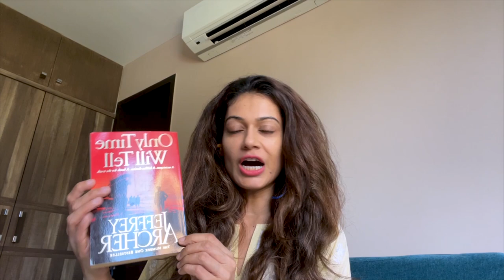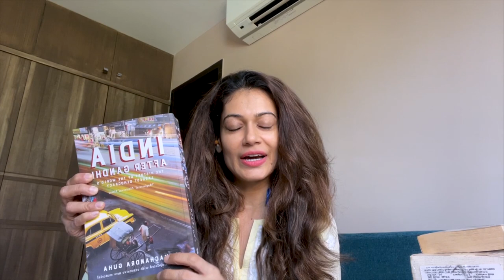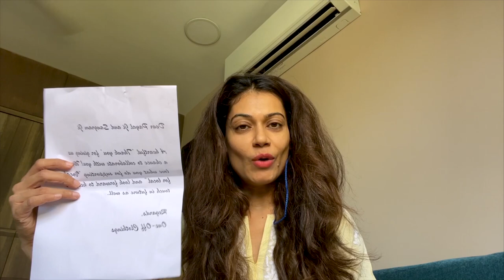Supporting VocalForLocal - Payal Rohatgi